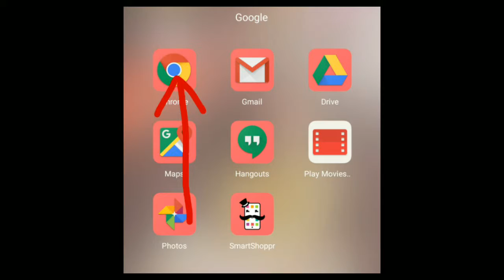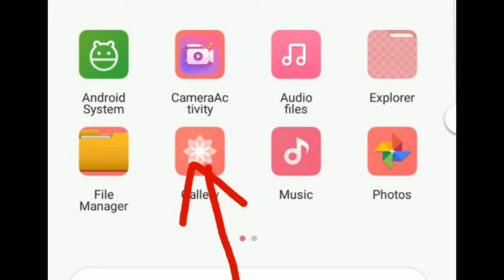Make thumbnail(you tube video dp) for you tube videos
Make YouTube thumbnail without any complications